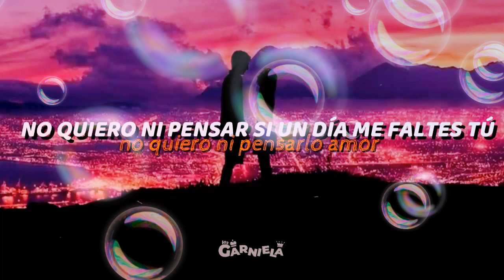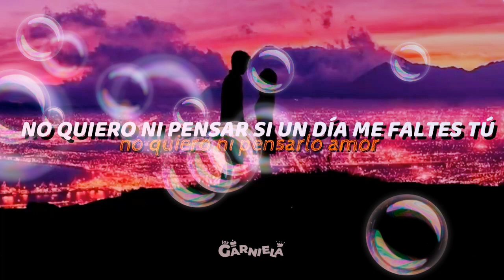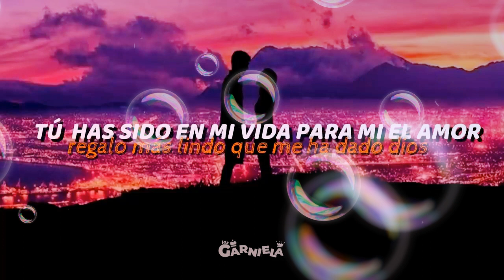LA MEJOR canción para DEDICAR a tu NOVIO/NOVIA // PÍDEME LA LUNA 🌙//COVER //2020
Dedica una de las canciones más románticas
Haz feliz a tu novio o novia y demuéstrale lo mucho que la amas